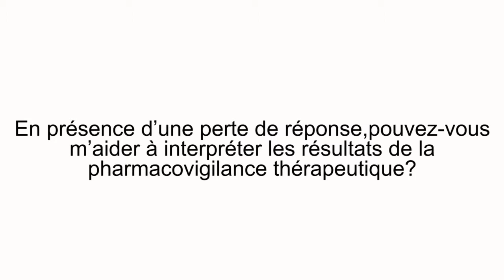Interprétation des résultats de la pharmacovigilance thérapeutique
Aperçu de l’interprétation des concentrations plasmatiques de l’anti-TNF-alpha chez les patients atteints d’une maladie intestinale inflammatoire

[Link to scientific evidence]

D’autres experts vous parlent de la pharmacovigilance thérapeutique dans cette édition spéciale de la série vidéo de Dialogues sur la MII Épisode 7 d’une série de 12 épisodes.